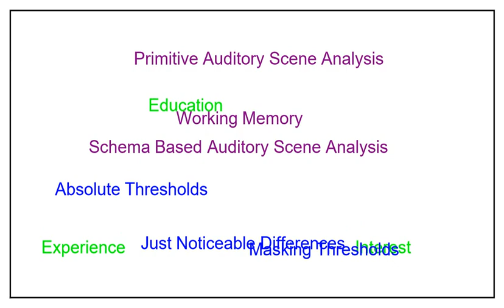Too high: You may not recognize the melody when the frequencies are too high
In this example, the music is played in such a high register that the highest notes are not perceivable as pitches, but rather as brightnesses. This is a matter of physiological boundaries: neurons in the auditory nerve cannot synchronize well-enough with such high frequencies, leading to a very vague pitch impression that is dominated by the place principle.
What we perceive as music is limited by physiological boundaries (blue), psychological boundaries (purple), and personal experience (green).You may still recognize the piece from the lower notes.